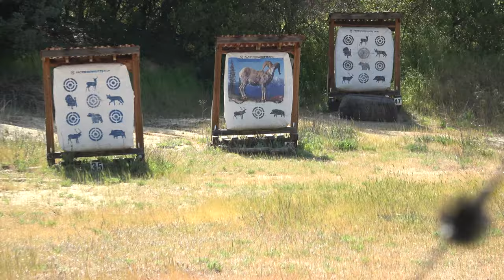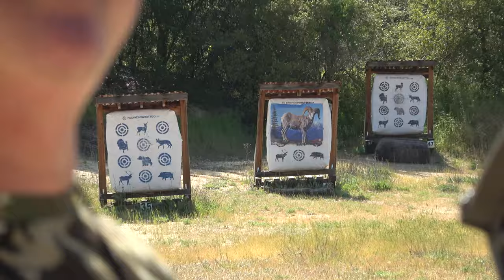The Bow I Shoot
James gives a bow check for his bowtech SR350 compound bow and arrow and James and Ted give an update on the bow disciples challenge 3D archery shoot on May 20 & 21!